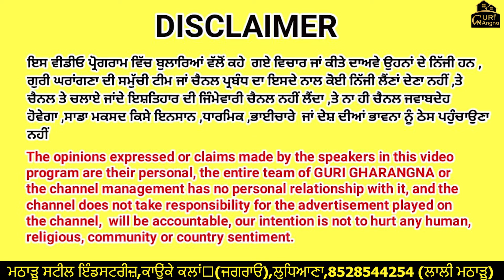ਕੋਠੀ ਦੀ ਛੱਤ ਤੇ ਲੱਗਣ ਵਾਲੀ ਝੌਪੜੀ ਤੇ ਰੀਮੋਟ ਵਾਲੇ ਗੇਟਾਂ ਦਾ ਮਾਸਟਰ ਇਹ ਬੰਦਾ